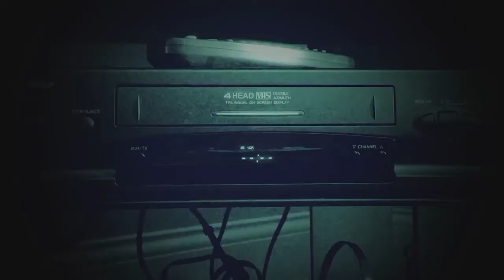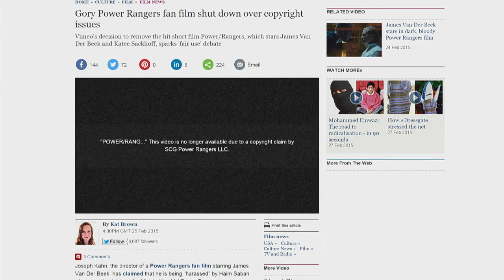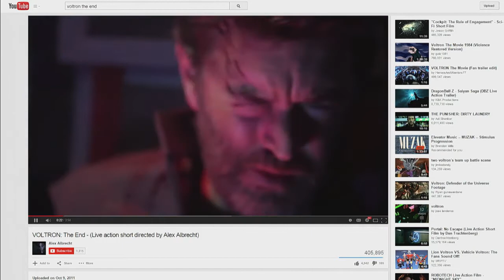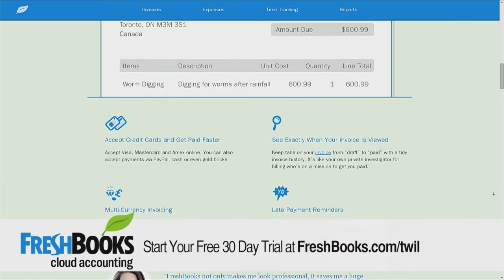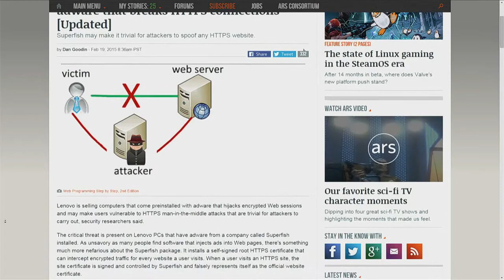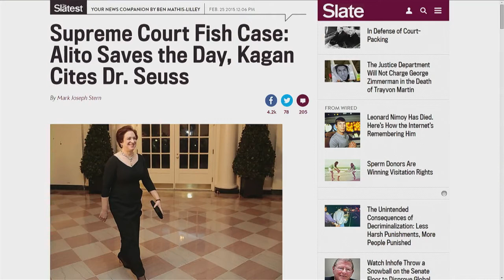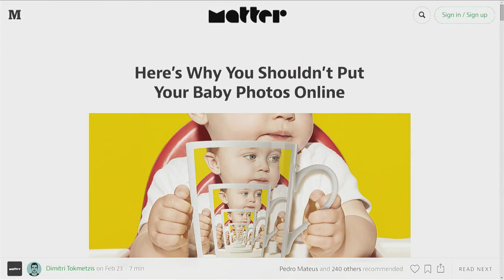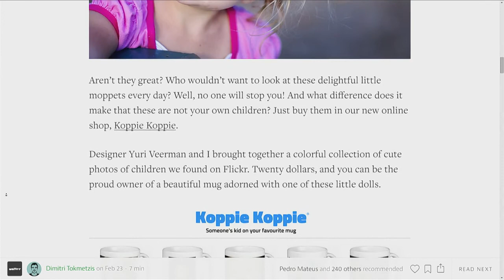This Week in Law 294: Dingo Free FCC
Hosts: Denise Howell, Sarah Pearson
Guests: Debora Halbert, and AJ Shankar
Photo credit: Steve
Public list of discussion points
TWiL on Friendfeed
TWiL on Facebook
Attorneys may submit a self-study form to their local CLE board seeking MCLE credit approval. Please check the rules and requirements for your specific jurisdiction before submitting any forms.
Special thanks to Nigel Clutterbuck for the TWiL theme music.